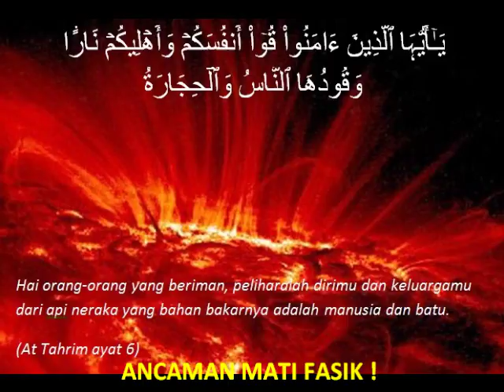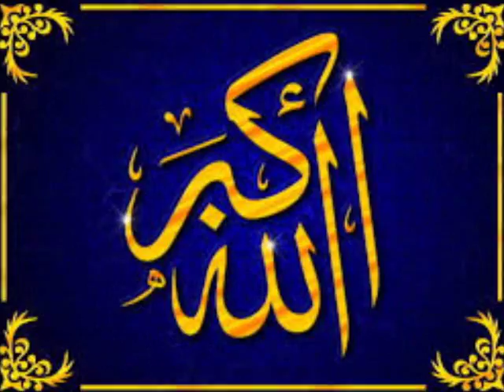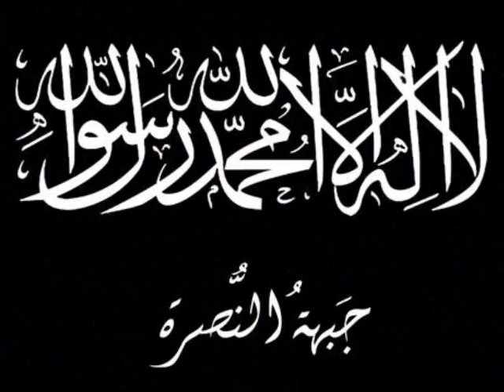ZAKI SAN (MUALAF JEPANG), MASUK ISLAM KARENA KAGUM INDAHNYA AKHLAK MUSLIM.. ALLAHUAKBAR !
▬▬▬▬▬▬▬▬▬ஜ۩Ϫ۩ஜ▬▬▬▬▬▬▬▬▬

▬▬▬▬▬▬▬▬▬ஜ۩Ϫ۩ஜ▬▬▬▬▬▬▬▬▬

▬▬▬▬▬▬▬▬▬ஜ۩Ϫ۩ஜ▬▬▬▬▬▬▬▬▬